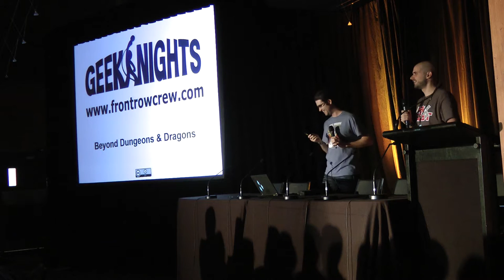Choosing Poorly (Optus) at PAX AUS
Scott and I flew to Melbourne, Victoria to lecture at PAX Australia 2013 (the first one)!

Upon landing at the airport, starved for Internet, we bought data plans from the nearest vendor of SIM cards.  This happened to be Optus.  Too bad Optus's 4G never worked.

The crowd, however, seemed keen to correct our mistake as Scott mutters their cursed name during the warmup to our actual panel: Beyond Dungeons & Dragons